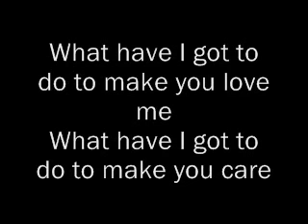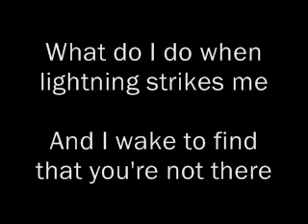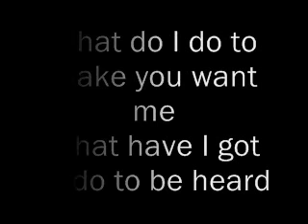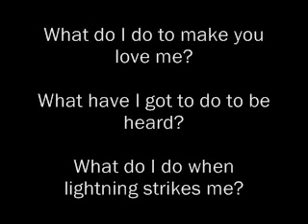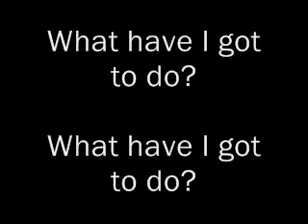Elton John - Sorry Seems To Be The Hardest Word Lyrics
The lyrics to Sorry Seems To Be The Hardest Word by Elton John.